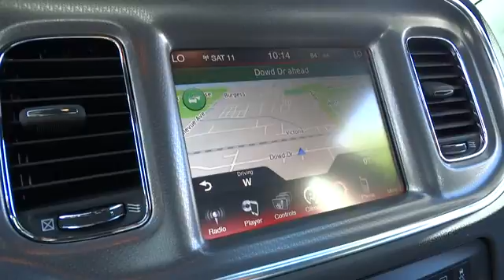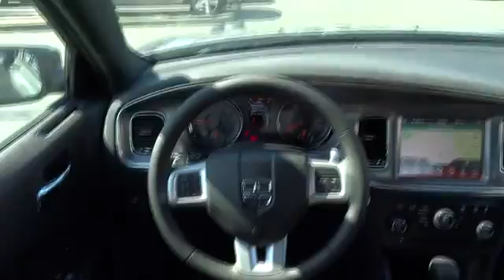2014 Dodge Charger Santa Rosa, Petaluma, Marin, San Francisco, North Bay EH252445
2014 Dodge Charger R/T - Stock#: EH252445 - VIN#: 2C3CDXCT3EH252445

2727 Dowd Dr.

Heated Seats, Remote Engine Start, Dual Zone A/C, Heated Mirrors, Overhead Airbag, Alloy Wheels, Premium Sound System, iPod/MP3 Input, Bluetooth, Satellite Radio. RT trim. Warranty 5 yrs/100k Miles - Drivetrain Warranty; CLICK ME!br /br /KEY FEATURES INCLUDEbr /Heated Seats, Heated Mirrors, Premium Sound System, Satellite Radio, iPod/MP3 Input, Bluetooth, Aluminum Wheels, Remote Engine Start, Dual Zone A/C MP3 Player, Keyless Entry, Remote Trunk Release, Steering Wheel Controls, Child Safety Locks. br /br /VISIT US TODAYbr /The new and pre-owned inventories at Lithia Chrysler Jeep Dodge of Santa Rosa are always stocked with a wide variety of Chrysler, Dodge and Jeep vehicles. The qualified sales representatives and expert auto technicians provide you with a straight forward, no hassle shopping and service experience every time. Come and meet us today at 2727 Dowd Drive; you can see everything our Santa Rosa, CA dealer has to offer! br /br /Please confirm the accuracy of the included equipment by calling us prior to purchase. br /